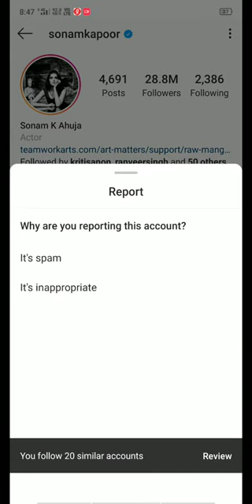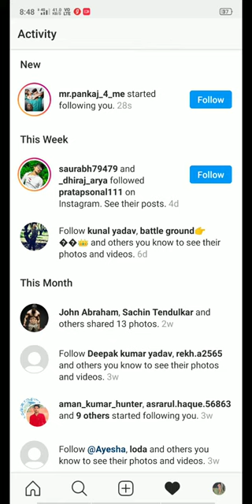support sushantSinghrajpoot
Bhai log aaplog bhi sushant Bhai ke support me aaye nepotism ka khul ke wirodh kre

my best wishes for sushant Bhai@Masum Khan entertainment